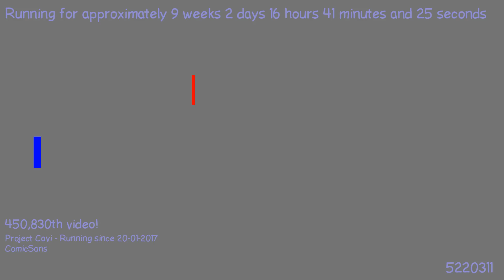1495924875 - Webdriver Cavi - H2